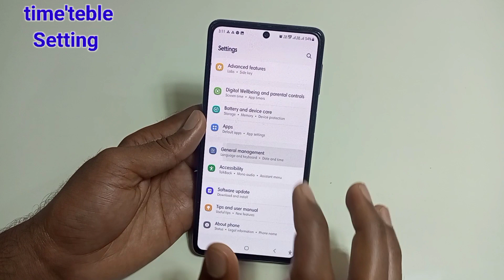How To Set Time ⏲️ Teble in Samsung f54 5g/Samsung F54 5g me Change date and time setting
Hello friends aaj ki is Video me Maine aap logo ko bataya hai ki Samsung galaxy f54 5g mobile me time table change kaise kare